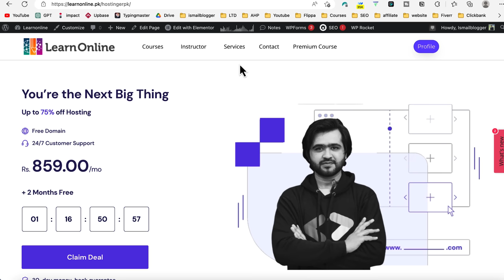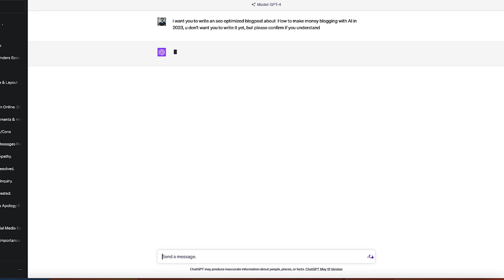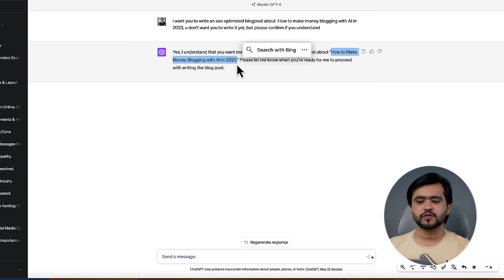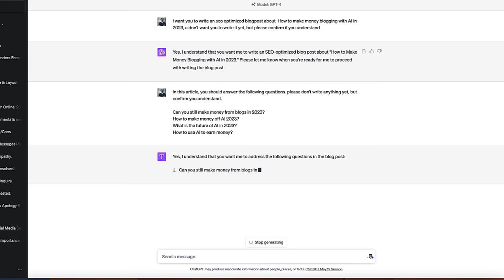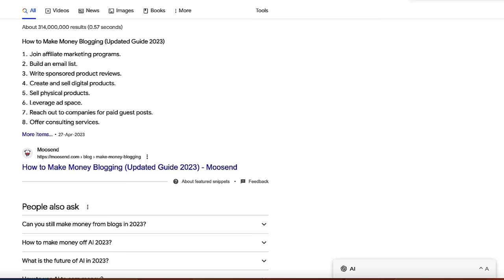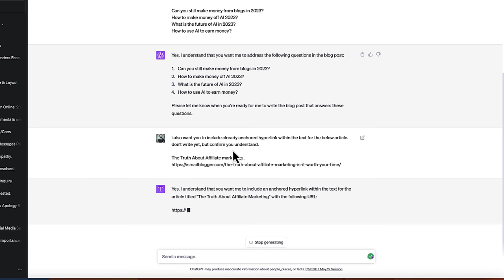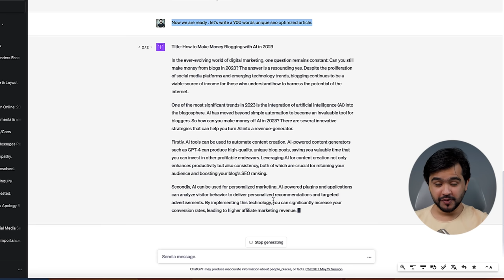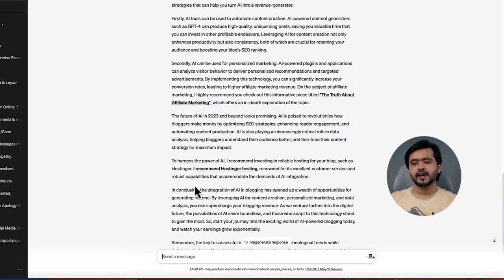Mastering the Art of Writing AI Content That Google Love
Get a Free professional website for your business without spending a lot of money. With Hostinger hosting, you can save up to $500 and get a free premium theme, plugins, and design. Just click on below link, buy any hosting plan, and we'll help you with the rest.

Step 1:
i want you to write an seo optimzied blog post on ways to make money with AI content, i don't want you to write it yet, but please confirm you understand ?

Step 2:
in this article, you should answer the following questions. please do not write anything yet, but confirm you understand.

Step 3:
i also want you to incled already anchored hyperlink within the text for the below articles. Do not write yet, but confirm you understand.

Example 1: 12 Tips to Get AdSense Approval Faster.

Cheers
IsmailBlogger